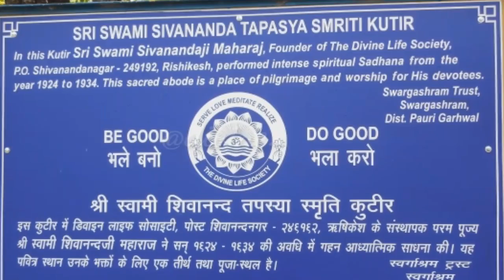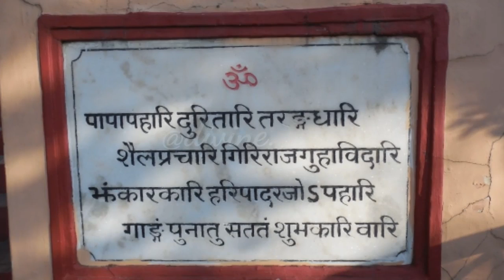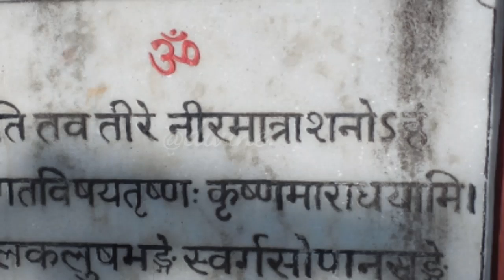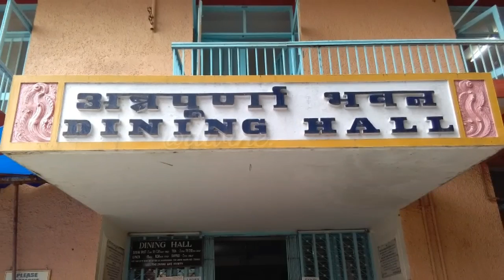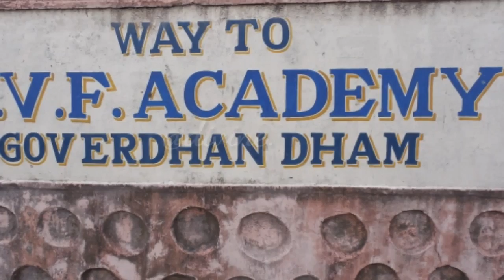The Divine Life Society HQ, Sivananda Ashram, Rishikesh.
The Divine Life Society Headquaters, Sivananda Ashram, PO- Shivanandanagar pin-249192, Rishikesh, Dt-- Tehri-Garhwal, Uttarakhand, India.